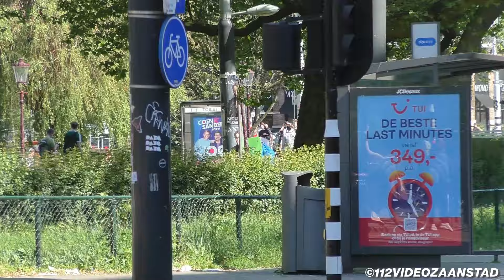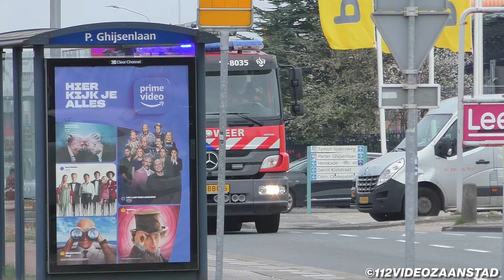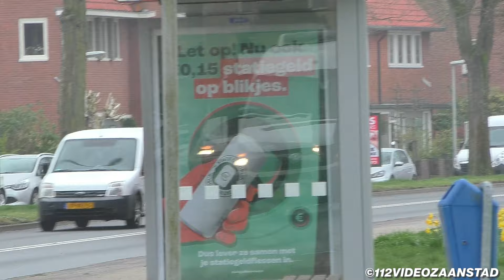GROTE BRANDWEER COMPILATIE - Heel veel Brandweer met spoed onderweg! | 1 UUR COMPILATIE!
Grote Brandweer compilatie - Heel veel Nederlandse brandweer met spoed onderweg | 1 UUR COMPILATIE!

▶In deze video ziet u mijn favoriete brandweer voertuigen. Dit zijn mijn beste video's van spoedritten, demonstraties en lichtshowtjes uit Nederland!

▶ Video Informatie:
• Gefilmd door: Julian.

▶ Volg ons op Sociale Media:
• X (Persoonlijke titel): @112_foto
• Instagram Officiële Fotografie Pagina: J.Koelewijn.fotografie
• Instagram Officiële 112VideoZaanstad Pagina: 112videozaanstad

▶ Copyright Informatie:
• Deze beelden mogen niet zonder toestemming worden gebruikt!
• Het is verboden om de video's zonder aankoop te gebruiken.
• Alle beelden met een Watermerk en/of Copyright symbool (©) mogen niet worden gebruikt.
• De video's mogen niet gedownload of opgenomen worden!
• Het delen van de link van de video wordt echter zeer gewaardeerd.

• Of stuur een privébericht via onze social media kanalen!

Bedankt voor het kijken en voor uw support!

©112VideoZaanstad